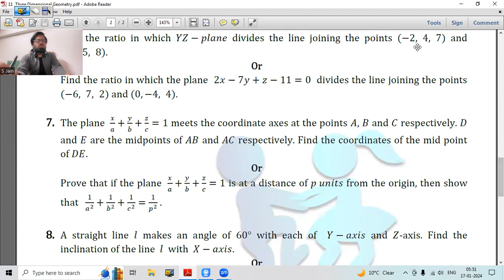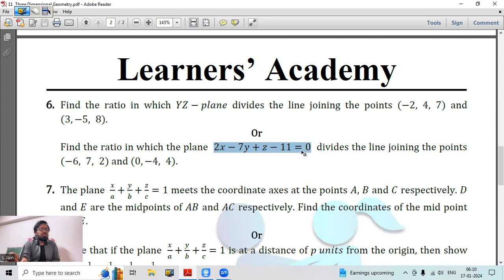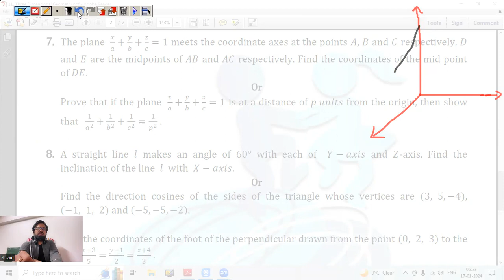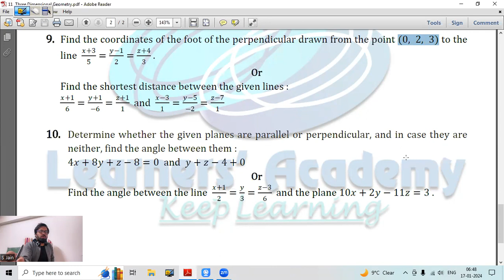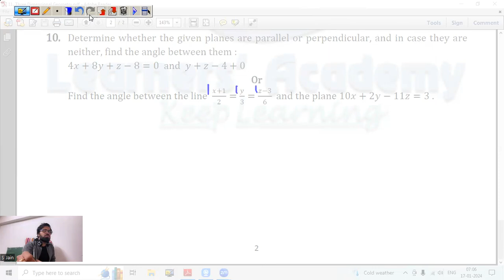17 January 24 Class 12th Maths (Three Dimensional Geometry - Class 16)